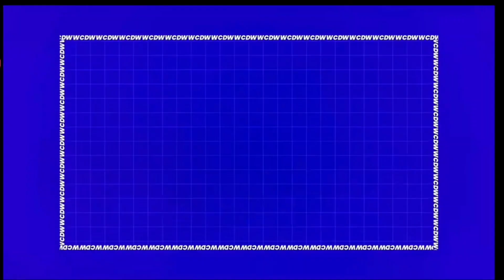Jonathan Clutch of Glory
jonathan clan name,
jonathan claw code,
jonathan clutch reaction,
jonathan clutch in pmpl,
jonathan claw,
jonathan close range,
jonathan close range fights,
jonathan claw setup,
jonathan close range tips,
jonathan clutch,